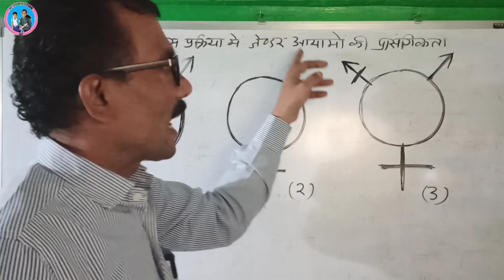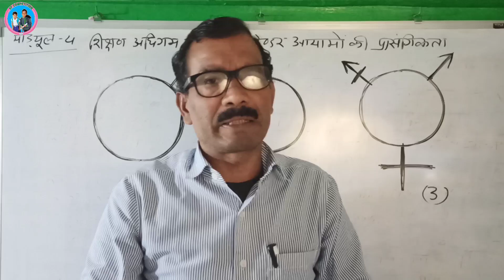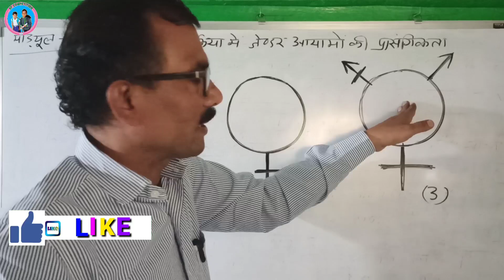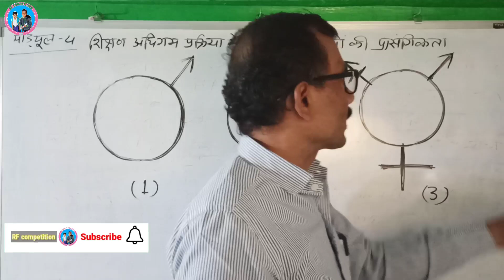जेण्डर के संदर्भ में प्रतीकों ♀ ♂ का क्या आशय है What's mean of these ♂♀ symbols in sense of gender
Subject of the Video :-  जेण्डर के संदर्भ में  प्रतीकों ♀ ♂ का क्या आशय है?  What's mean of these ♂ ♀ symbols in sense of gender?

"Jai Hind"
 Students and friends,

About this Vedio :~  इस विडियो में जेंडर के संदर्भ को दर्शाने वाले कुछ प्रतीकों के बारे में जानकारी दी गई है।

15.  Other schooly playlists are--